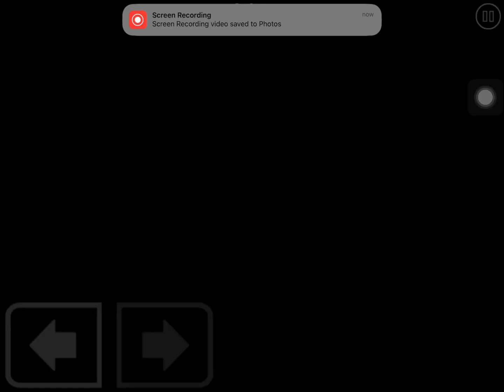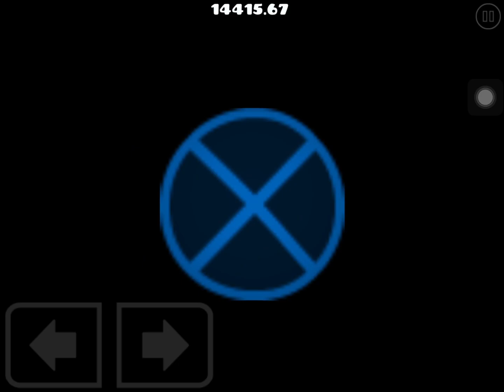The Abyss (TOP 1 PLAT.) MOBILE! | Geometry Dash 2.2